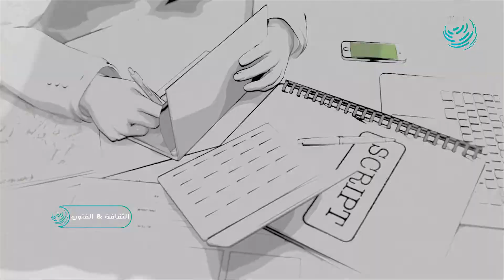صناعة الفيلم من الفكرة للواقع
كيف وأين تتم صناعة الأفلام فالكواليس مليئة بالأسرار